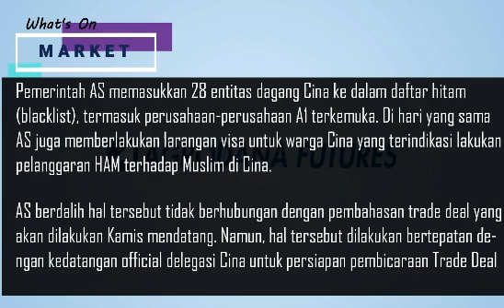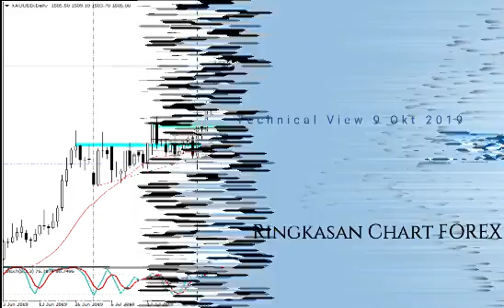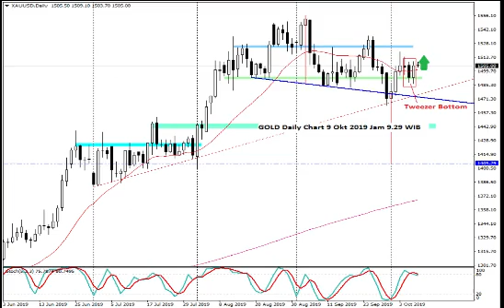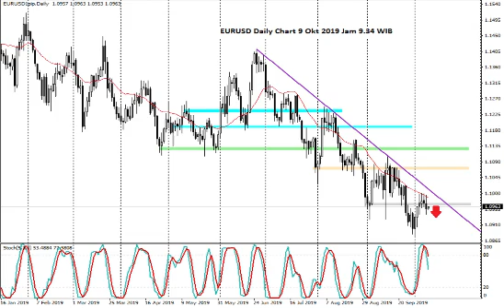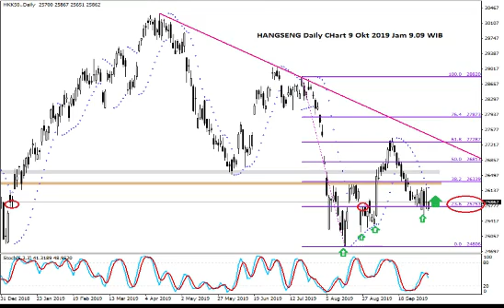Ringkasan All Chart 9 Okt 2019 : Fed Minutes, Trade Deal dan Brexit issu Utama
Market kali ini sensitive terhadap progress yang terjadi seputar trade deal AS-Cina dan juga Brexit. Di pertengahan Malam, Powell dilanjutkan dengan Fed Minutes akan menjadi focus market.

Beberapa pola yang terindikasi dalam beberapa chart nampaknya memungkinkan untuk terjadi. Salah satunya pola Diamond pattern dalam H4 Hangseng. Jika progress trade deal tidak bermasalah, poa tersebut akan terkonfirmasi dengan sempurna. namun jika trade deal bermasalah, maka potensi penekanan akan terus berlanjut.

Demikian pula tweezer bottom pada Daily Chart Emas. Potensi reversal bullish akan terjadi jika market sudah antisipasi terlebih dulu efek dari Trade Deal. Bahkan jika trade deal bermasalah, pola tersebut akan lebih terkonfirmasi dengan sempurna.